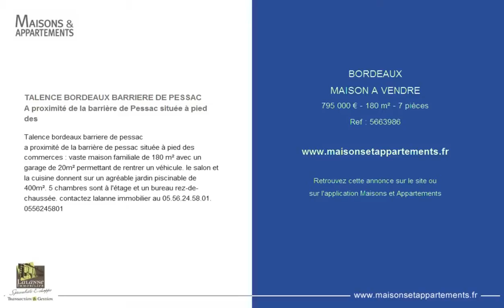BORDEAUX - MAISON A VENDRE - 795 000 € - 180 m² - 7 pièces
Référence : 5663986

TALENCE BORDEAUX BARRIERE DE PESSAC
A proximité de la barrière de Pessac située à pied des
a proximit&eacute; de la barri&egrave;re de pessac situ&eacute;e &agrave; pied des commerces : vaste maison familiale de 180 m&sup2; avec un garage de 20m&sup2; permettant de rentrer un v&eacute;hicule. le salon et la cuisine donnent sur un agr&eacute;able jardin piscinable de 400m&sup2;. 5 chambres sont &agrave; l'&eacute;tage et un bureau rez-de-chauss&eacute;e. contactez lalanne immobilier au 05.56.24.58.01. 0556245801

Cette annonce vous est proposée par l'agence LALANNE IMMOBILIER